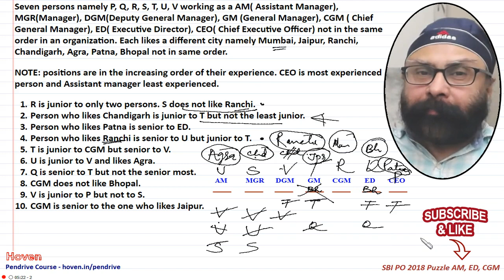Puzzle AGM, CGM, asked in Bank PO 2018 exam (Hindi)